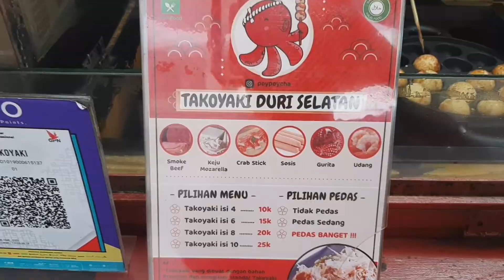TAKOYAKI BEGINI CARA BIKINNYA - ASMR INDONESIAN TAKOYAKI STREET FOOD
Takoyaki duri selatan

Jl. Duri Selatan, jakbar

Harga
25k/porsi isi 10

Menu lainnya ada di video

Buka
02.0/21.30